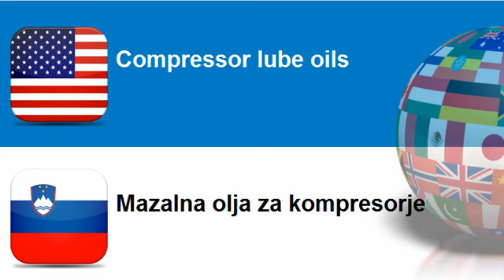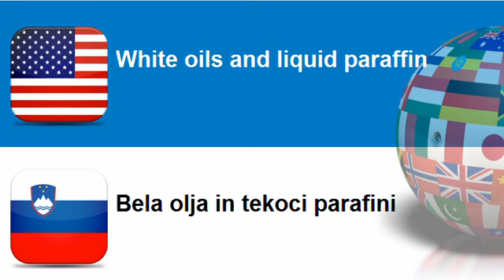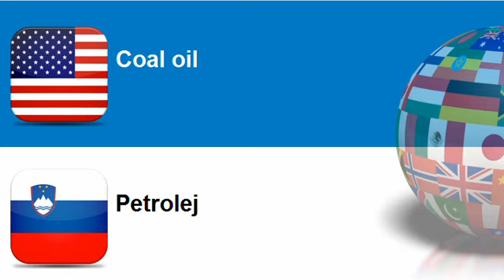Learn Slovenian = Topic = Lubricating preparations